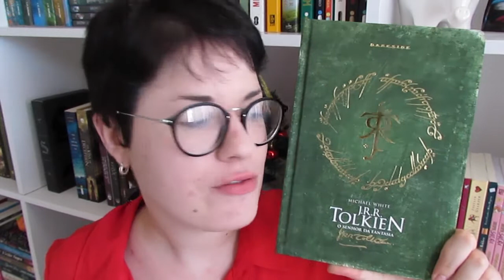TAG // Natal Brazuca // Vlogmas #02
Criamos nossa primeira tag e foi bem divertido! Esperamos que vocês gostem. Abaixo as perguntas e as pessoas que taggeamos.

► TAG Natal Brazuca

01. Você foi passar a noite de Natal na casa daquela tia que mora longe de tudo, todo mundo quase dormindo e nem o 3g está funcionando. Qual livro você leva pra passar o tempo?

02. Natal só é Natal se houver rabanada. Qual livro é unânime entre você e seus amigos?

03. Cinco minutos para a ceia ser servida. Qual livro você ficou ansioso pelo final?

04. Qual livro é que nem uva passa: todo mundo detesta, mas você ama e continua indicando para todos que conhece.

05. Ressaca no almoço de Natal é garantido. Qual livro você leva para ler curtindo um ventinho na rede antes de tirar aquele cochilo?

► TAGGEADOS